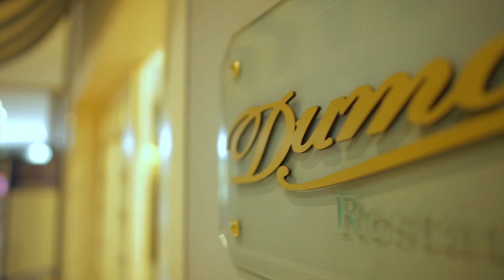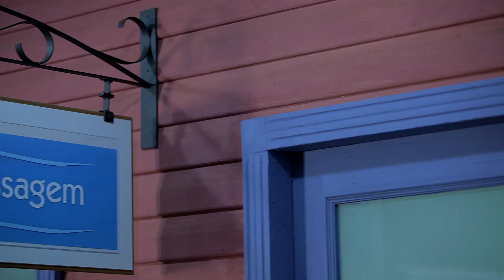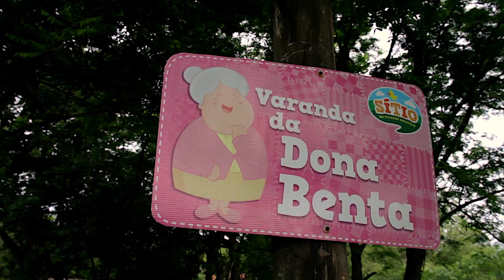Mabu Thermas Resort Foz do Iguaçu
Institucional Hotéis MABU, unidade localizada em Foz do Iguaçu PR.
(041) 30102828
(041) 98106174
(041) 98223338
Rua Ébano Pereira, 60 - Predio / Centro - Curitiba - PR
8º Andar, sala 806.
filmed with new innovative technologies.